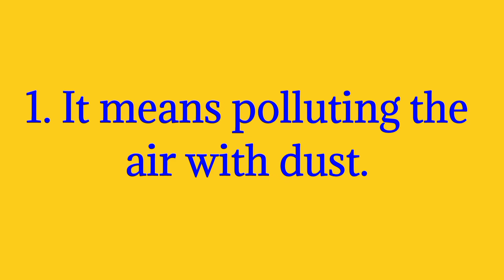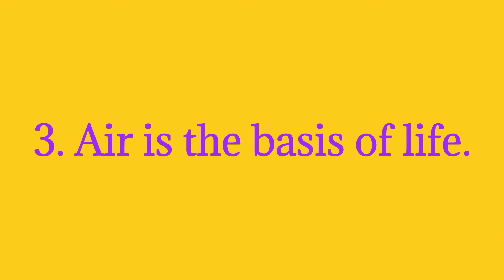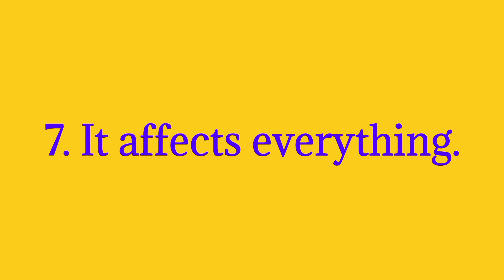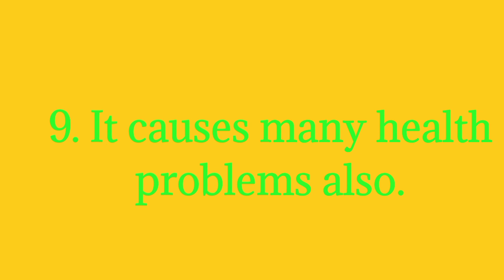10 Lines Essay on Air pollution || Write Easy....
10 Lines Essay on Air pollution
10 Lines Essay
Air pollution
Water pollution